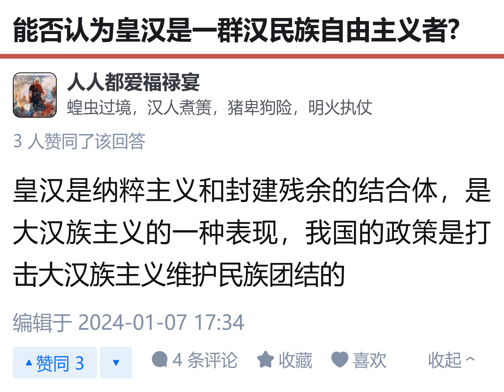皇汉是纳粹主义和封建残余的结合体，是大汉族主义的一种表现，我国的政策是打击大汉族主义、维护民族团结的